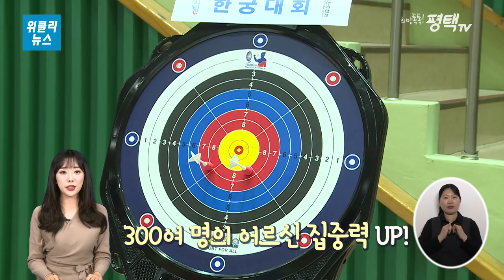[위클리뉴스] 10월의 마지막주에는 위클리뉴스와 함께!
제202회 평택시의회 임시회 폐회식

#2018 깨끗한 경기의 날 연안정화활동

청년 일자리창출 촉진 위원회

지역사회보장협의체 2018 대표협의체 회의

제6회 평택시 실버 한궁대회

#2018 할로윈 축제

#2018 마토예술제